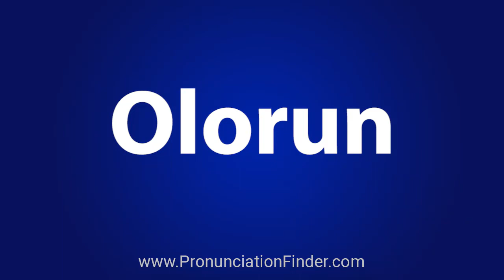How To Pronounce Olorun